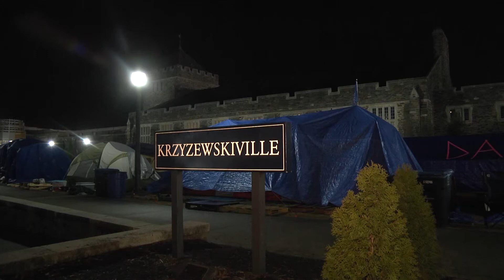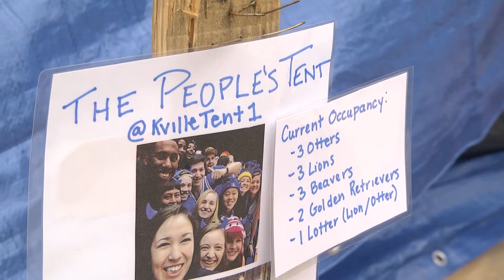K-Ville Kribs: The People's Tent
For 30 years, Duke students have camped in Krzyzewskiville to be among the first in line for the Duke vs. UNC-Chapel Hill men's basketball game. Tour ‘The People’s Tent,’ which is named after former Duke basketball standout Nolan Smith. The tent features enhanced sleeping accommodations, unique outdoor signage and camaraderie.